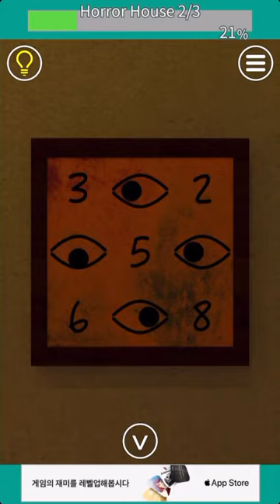EXiTS 방탈출 게임 Normal: 무서운 집(Horror House) 공략 full walkthrough